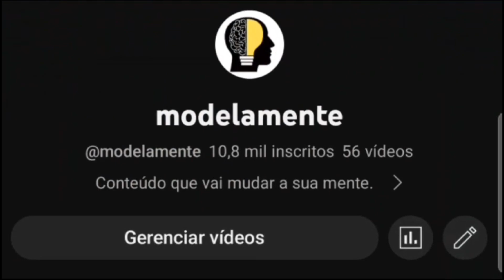LUISA SONZA Altera Música Dra ANA Beatriz TRAIÇÃO e VINGANÇA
Nesse vídeo a Dra Ana Beatriz fala sobre VINGANÇA e TRAIÇÃO.
Luisa Sonza fala sobre Chico Moedas em Show recente.

SANDY, LUISA SONZA e PAULA FERNANDES anunciaram separação em setembro de 2023.
Nesse vídeo a Dra Ana Beatriz fala sobre os motivos que levam os casais à separação.

Os casais que se separaram: Luísa Sonza e Chico, Sandy e Lucas Lima, Paula Fernandes e Rony Cecconello.

LUISA SONZA e CHICO MOEDAS:
O anúncio de Luisa Sonza foi feito ao vivo no programa ‘Mais Você’, com Ana Maria Braga, na Globo.

SANDY e LUCAS LIMA:
Bruna Guerin se manifestou após ter recebido uma onda de ataques depois do anúncio da separação de Sandy e Lucas Lima. Ela e o músico viveram um par romântico no musical Once no início do ano, o que foi motivo para que a artista passasse a enfrentar uma “onda de ódio”.